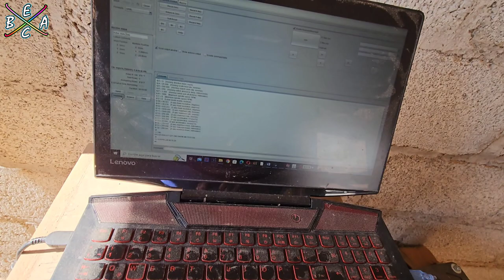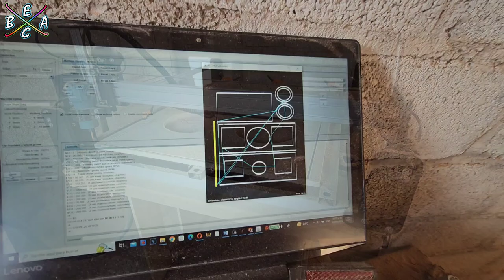Proyecto Cajón para 2 Subwoofers DD 712D4 Redline - Parte 1 | EBAC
Hola que tal amigos en esta ocasión les traigo un proyecto bastante interesante en el cual nos pidieron un cajón para 2 Subwoofers Digital Desings de 1200 rms, este proyecto nos lo pidieron con triplay de Pino, acabado entintado, acrilicos etc, pronto verán el resultado final, fue un cajón algo complicado pero logramos terminarlo con éxito, espero este video les guste, y si es asi por favor apóyanos dejando su Pulgar arriba, Gracias por ver y que ¡¡¡Viva el Bass!!!